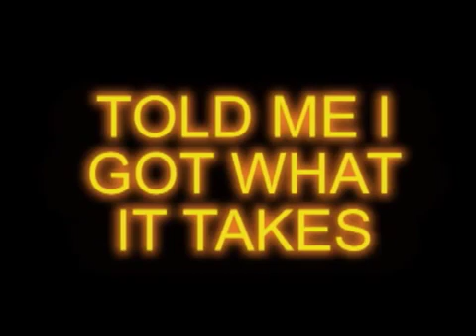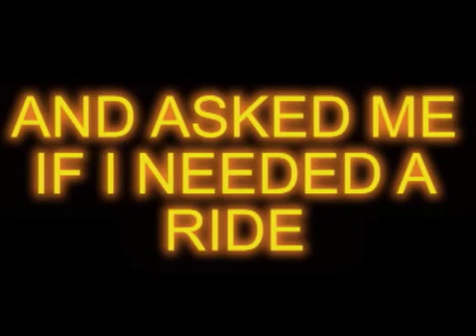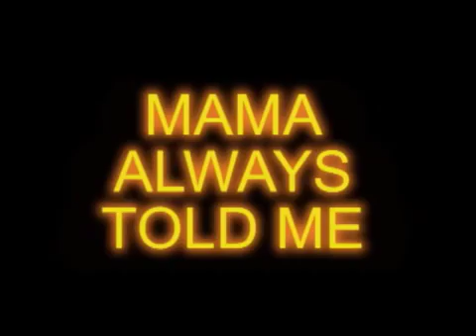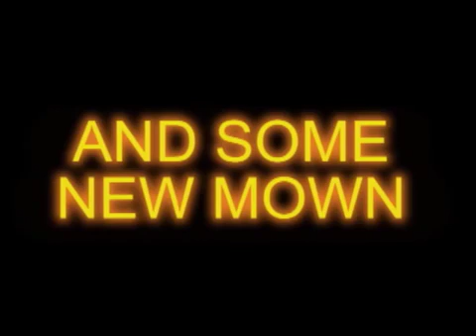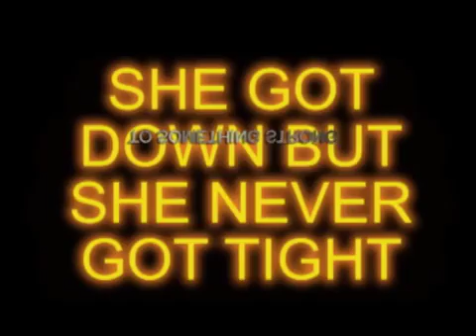Songs mit Texten